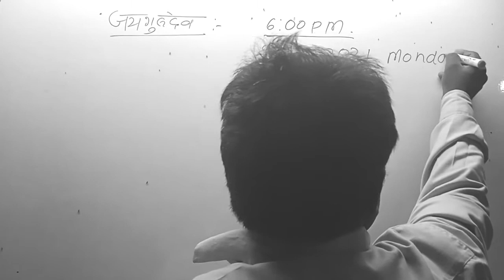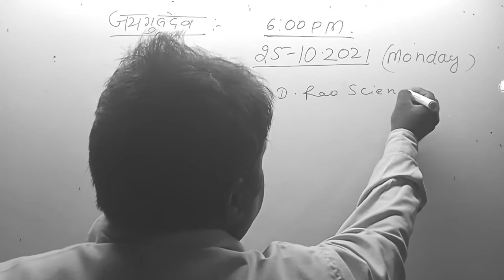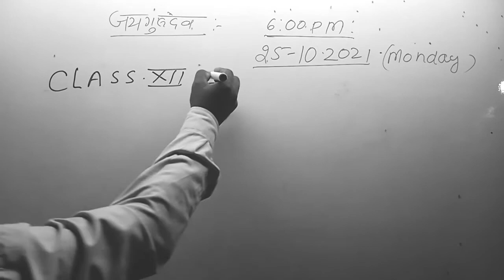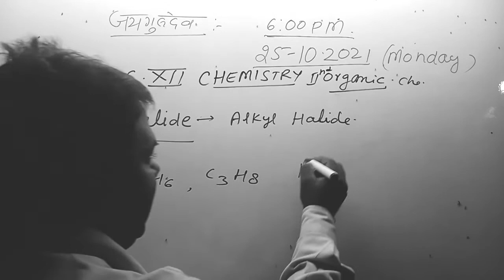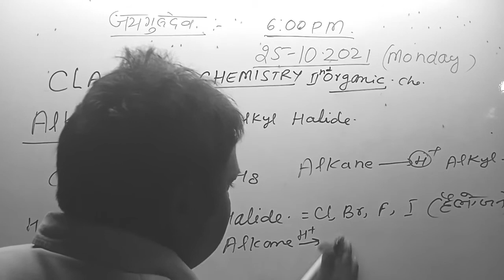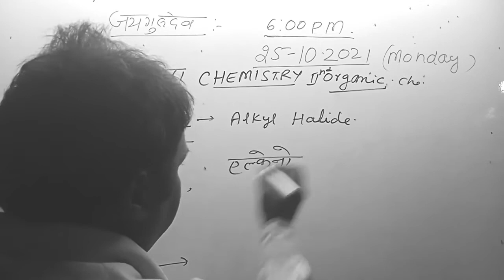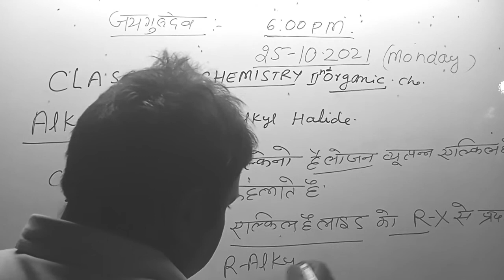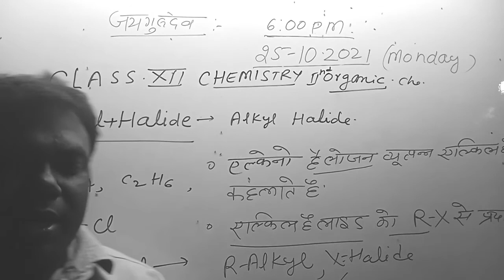Class 12th Chemistry Organic Alkyl halide by Rao sir,s.d.rao ,s.d.sir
S.D.Rao Science classes